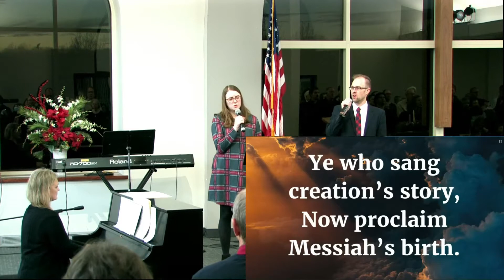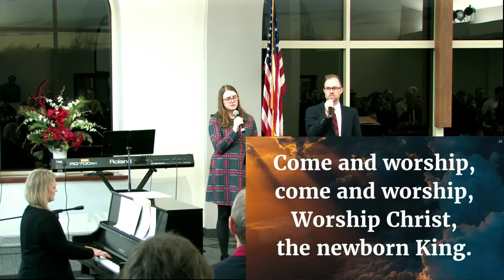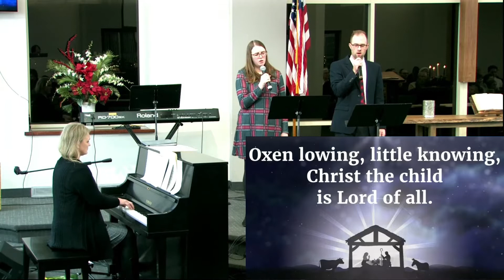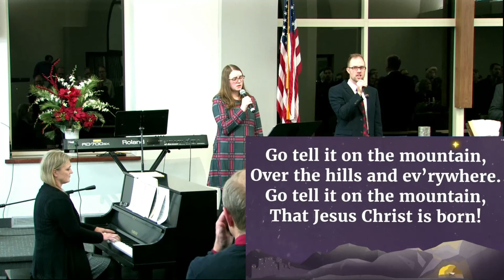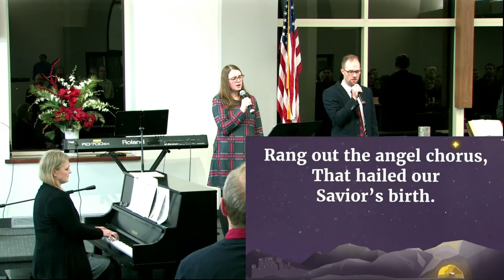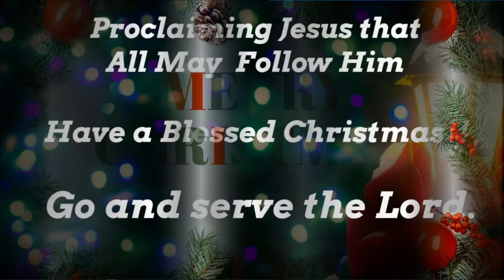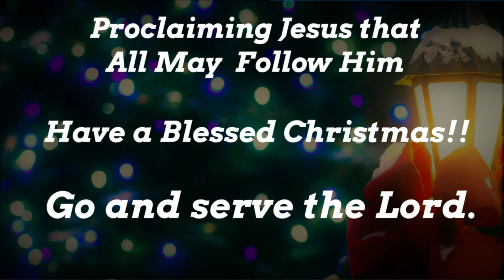Glory to God in the Highest - Christmas Eve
Christmas Eve Worship at Grace Free Lutheran Church - Maple Grove, MN